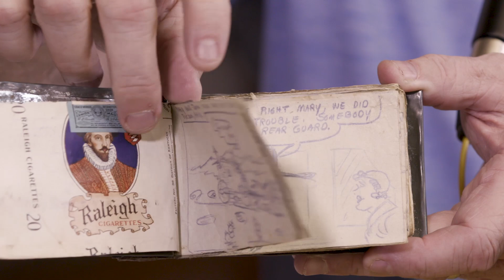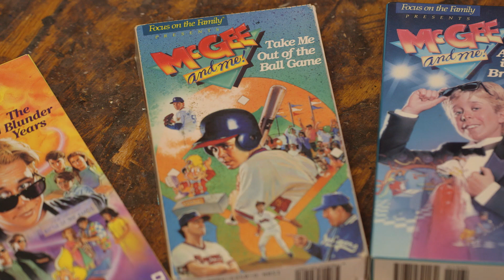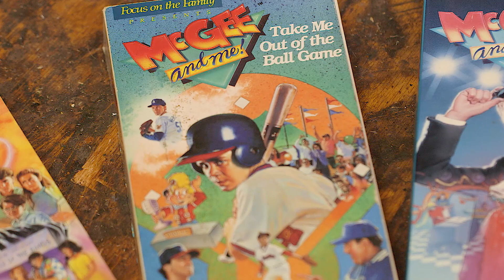Sharing God’s Light Through Art - Morgan Weistling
Morgan Weistling grew up with a passion for art. He used to believe “art is my god,” until God reminded him where his artistic talent came from. The very next day Morgan was offered an illustration job for Focus on the Family. Today he’s an award-winning fine artist.

Offer for Morgan's painting is no longer available. Sorry!